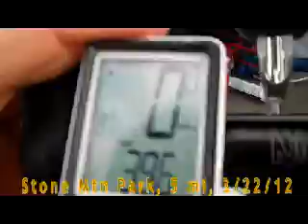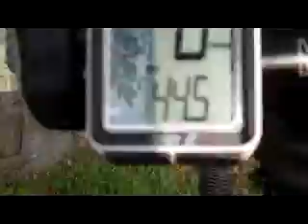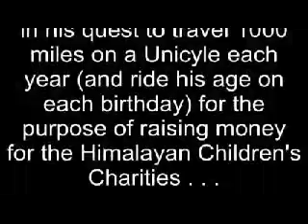Unicycle Club Again Tackles Stone Mountain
Michael Craig joins other members of the Atlanta Unicycle Club to "tackle the mountain" on yet another 5-mile unicycle ride for charity jaunt (10 and 15 for some) around the park.